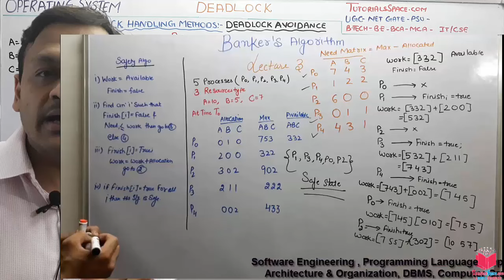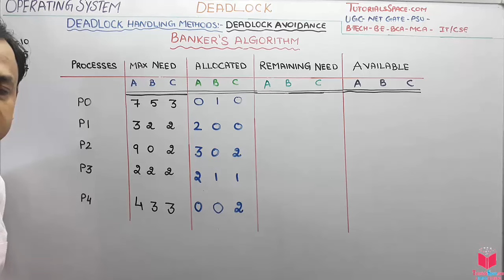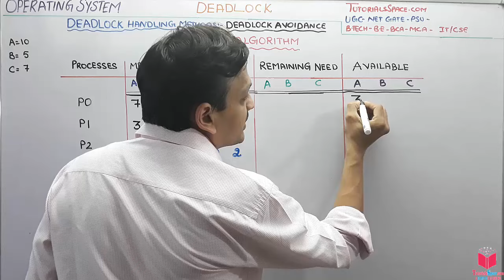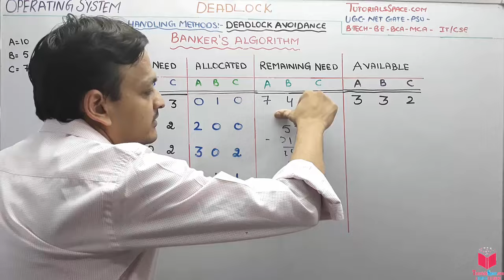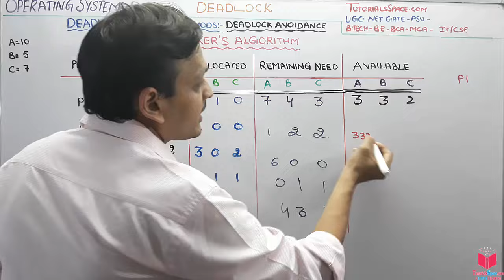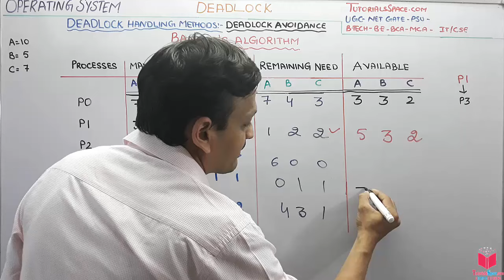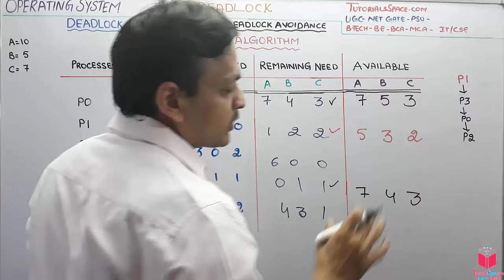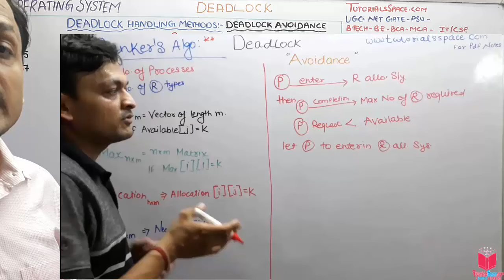5.9- Banker's Algorithm For Deadlock Avoidance In Operating System In Hindi | OS Lectures By Deepak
Banker's Algorithm For Deadlock Avoidance In Operating System In Hindi | OS Lectures By Deepak
What is Banker's Algorithm?
Banker's algorithm is a deadlock avoidance algorithm. It is named so because this algorithm is used in banking systems to determine whether a loan can be granted or not.

Consider there are n account holders in a bank and the sum of the money in all of their accounts is S. Everytime a loan has to be granted by the bank, it subtracts the loan amount from the total money the bank has. Then it checks if that difference is greater than S. It is done because, only then, the bank would have enough money even if all the n account holders draw all their money at once.

Banker's algorithm works in a similar way in computers.

Whenever a new process is created, it must specify the maximum instances of each resource type that it needs, exactly.
Let us assume that there are n processes and m resource types.

UGC NET computer Science operating system | UGC NET Operating System Lectures | GATE computer Science operating system | GATE Operating System Lectures
operating system tutorials in hindi |
operating system lectures in hindi |
operating system videos in hindi | operating system classes in hindi

42- [3] Banker's Algorithm Example In Operating System In HINDI | Banker's Algorithm In OS In Hindi

banker's algorithm for deadlock avoidance in operating system in hindi |
banker's algorithm for deadlock avoidance in os in hindi |
banker's algorithm in operating system |
banker's algorithm in operating system in hindi |